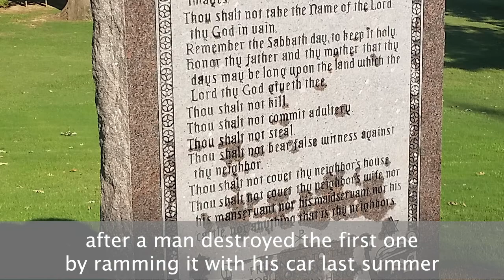Groups Sue State Over Ten Commandments Monument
Lawsuits have been filed to remove Arkansas' monument of the Ten Commandments from the Arkansas Capitol lawn.